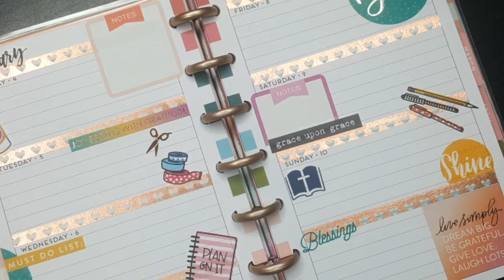How I Manage My Groceries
My ETSY Shop is Live

I'm so happy that you stopped by to hang out with me. On this channel, I do a lot of plan with me videos, I'll be starting budget videos and sharing how my family and I pay down debt.

Want to send me Happy Mail: Shaneill H